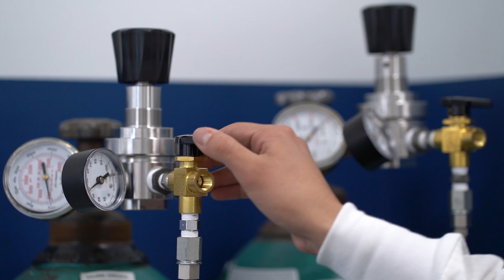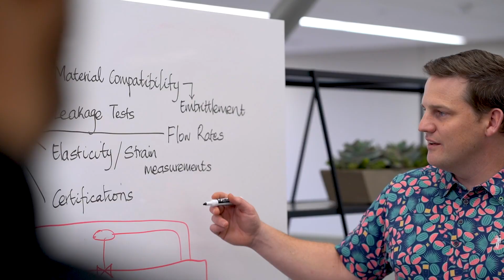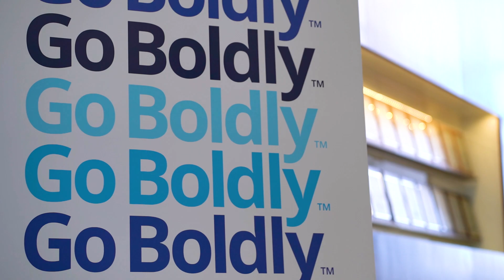2024 Outstanding Business of the Year Award - Emerson